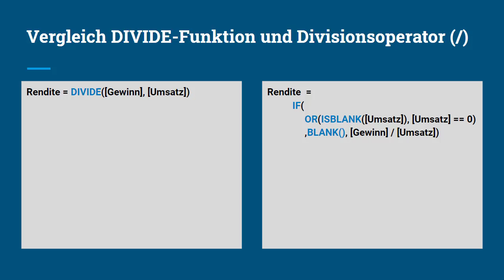DAX Division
Die DAX DIVIDE Funktion gehört zu den Funktionen von der Sprache DAX und führt eine Division durch und gibt das alternative Ergebnis oder BLANK() bei der Division durch Null zurück.
Die DIVIDE-Funktion ist schneller als eine IF-Anweisung, die prüft, ob der Nenner Null ist. DIVIDE wird jedoch in der Formelsprache ausgeführt und ist nicht so schnell wie eine native Division.